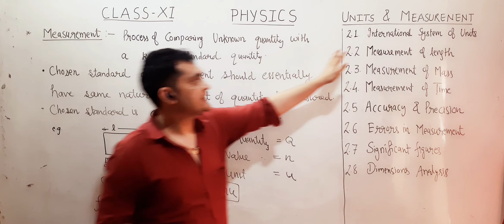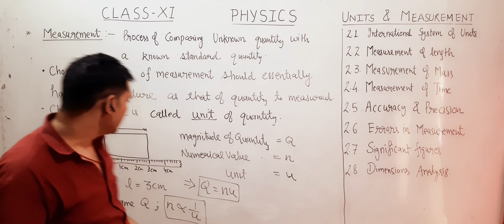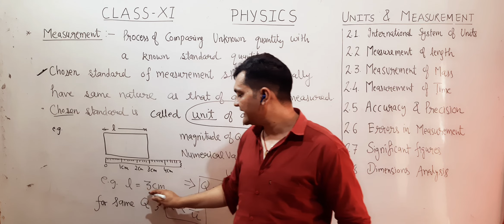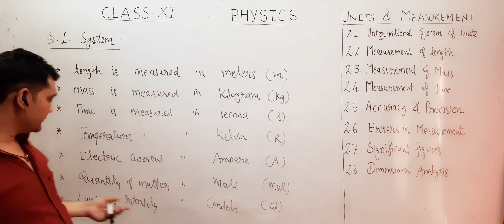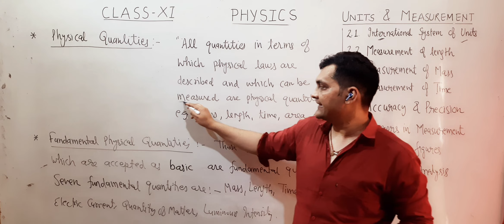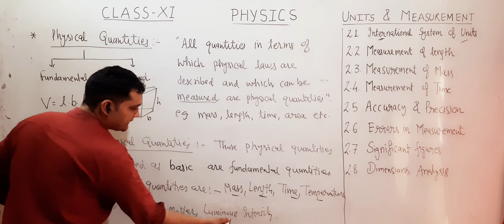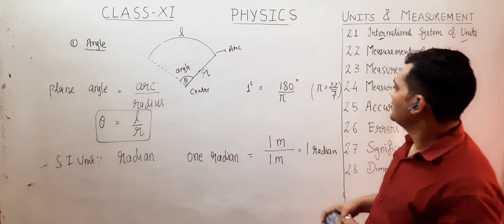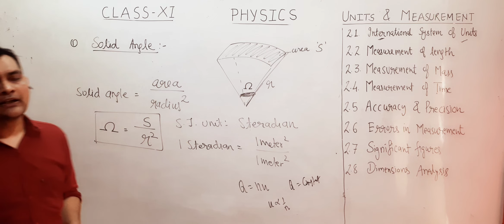Units and Measurement || Class-XI Physics || Lecture-4 || Sanjay Saini Sir